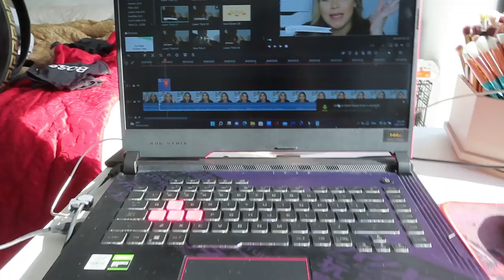COMENZANDO DE NUEVO CON LOS VLOGS + APOYANDO A MARY PULIDO + NUEVO INTEGRANTE DE LA FAMILIA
Hola mis amores, espero esten super bien y que les guste este nuevo vlog. No olvides suscrubirte si aun no lo has hecho.
LOS QUIERO UN MONTOOOON!

leanet_hernande

Camara - Canon SX740 HS
Editor de Video - Wondershare Filmora